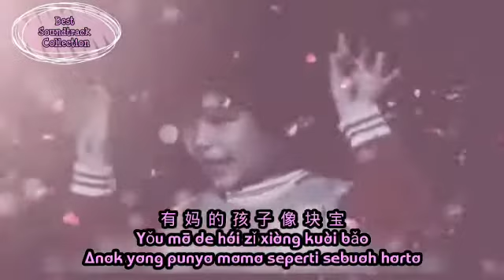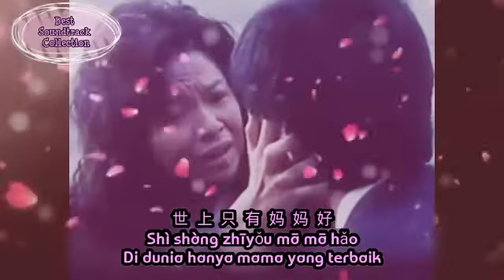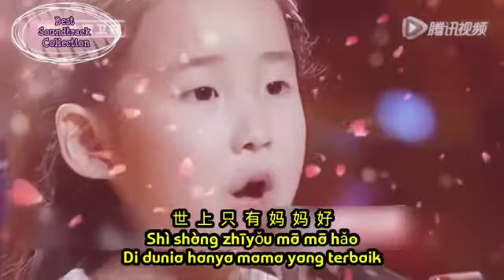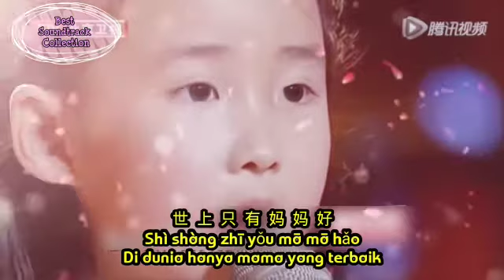Shi Shang Zhi You Ma Ma Hao